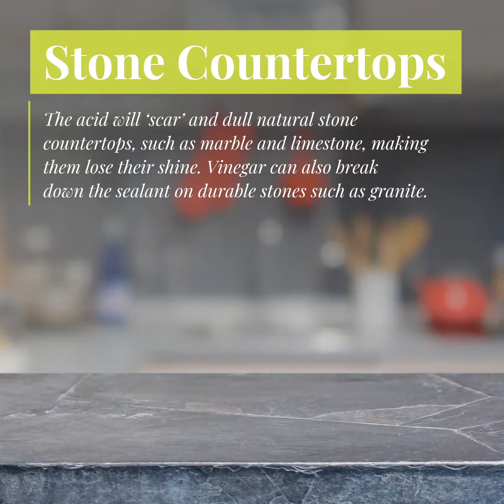What Not To Clean With Vinegar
Keep this handy list in mind before you damage a beloved item in your home.